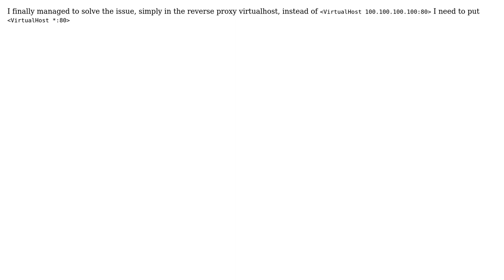Issue with Apache2 Reverse proxy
With thanks & praise to God, and with thanks to the many people who have made this project possible! You are responsible for your own actions.